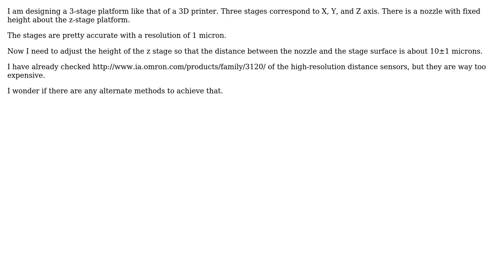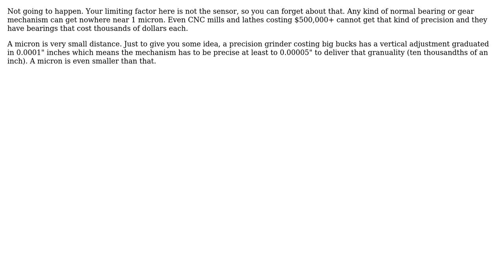Engineering: High-resolution Z stage distance measurement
With thanks & praise to God, and with thanks to the many people who have made this project possible! | Content (except music & images) licensed under CC BY-SA | Music | Images & others | With thanks to user Wallace Park user Jarvis Du user 706Astor and the Stack Exchange Network Trademarks are property of their respective owners. You are responsible for your own actions.